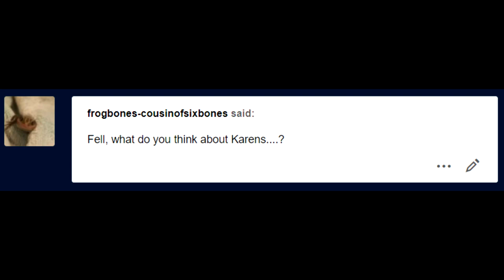Underfell Sans and Karen's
My very own drawn up animation creation off from an ask off my Tumblr! (mimizmd.tumblr.com) We hope to make more of these in the future!

Please comment to tell us about the video! Thanks!